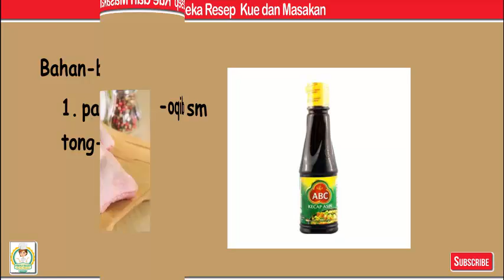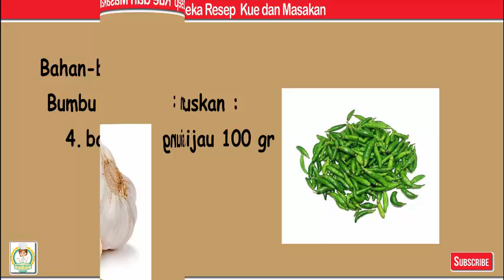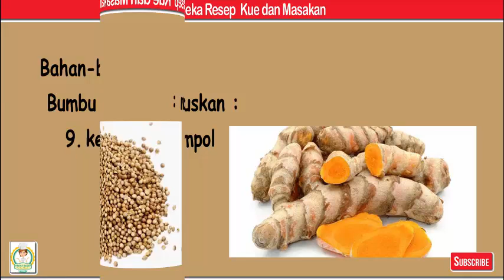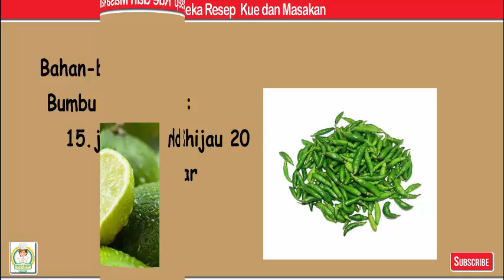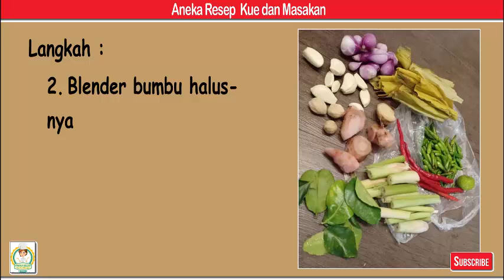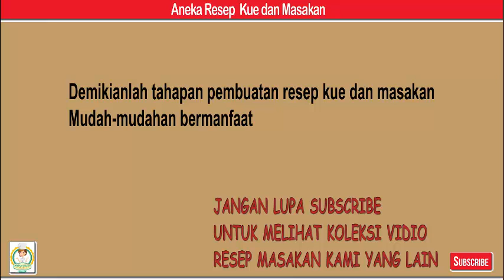Paha Ayam Rica Rica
Bahan-bahan
1. paha ayam 1 kg dipotong-potong
2. kecap asin 5 sm

Bumbu yang dihaluskan :
3. bawang merah 12 Siung
4. bawang putih 6 siung
5. cabe rawit hijau 100 gr
6. cabe keriting 5 bh
7. jahe 1 jempol
8. kemiri 3 butir
9. ketumbar 1 sm
10. kunyit 2 jempol

Bumbu tambahan :
11. sereh 5 batang digeprek
12. lengkuas 4 jempol digeprek
13. daun jeruk purut 6 lembar
14. daun kunyit 3 lembar diiris kasar
15. jeruk limo 1-2 bh
16. cabe rawit hijau 20 buah diiris kasar
17. minyak 60 ml untuk menumis
18. secukupnya Garam
19. secukupnya penyedap
20. air 250 ml

Langkah
1. Marinasi ayam dengan kecap asin 1 jam
2. Blender bumbu halusnya
3. Goreng ayam setelah dimarinasi, sampai kecoklatan. Sisihkan.
4. Tumis bumbu halus sampai matang. Tambahkan bimbu tambahannya. Matangkan.
5. Masukan ayam gorengnya, garam dan penyedap secukupnya, serta air. Didihkan dan koreksi rasanya, setelah pas, siap disajikan.